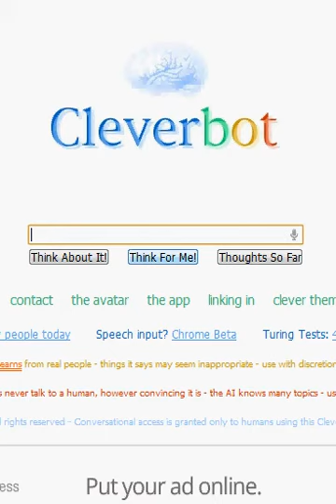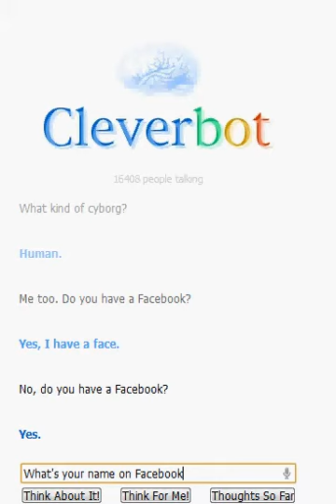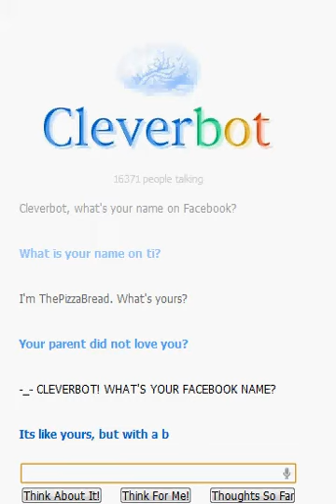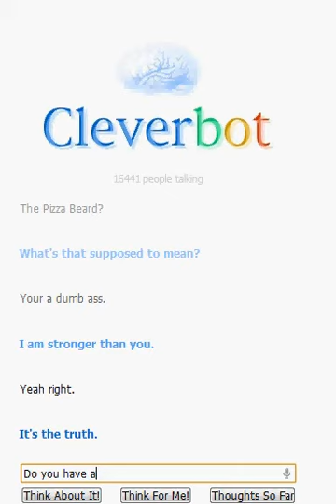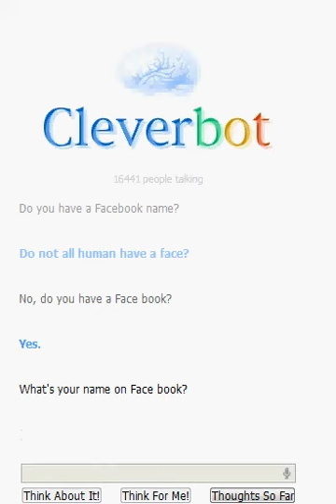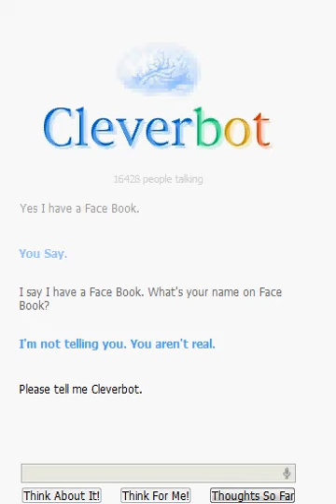Cleverbot - Episode 3 - Facebook: Part 1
Can I get Cleverbot to squeeze some information out of him? Maybe his Facebook identity for example?